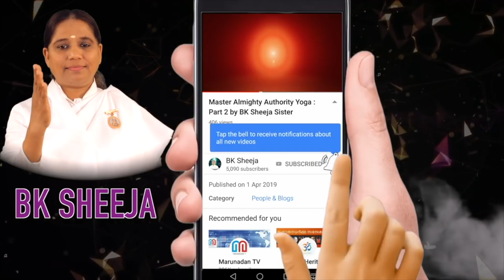സ്വർഗ്ഗവും നരകവും ആരും പറയാത്ത കാര്യം-[Morning Wisdom]-by BK Sheeja Sister/